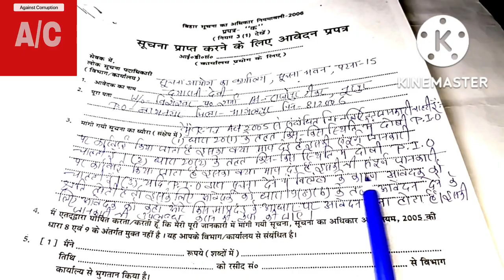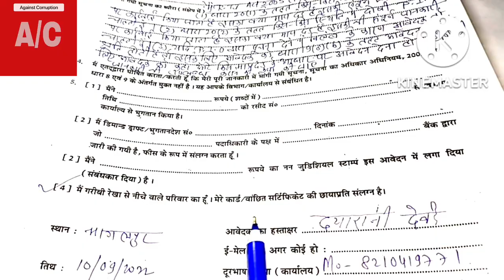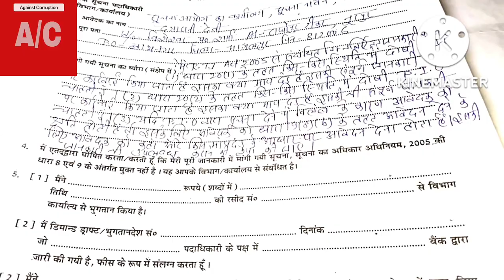rti👍सूचना आयोग भी RTI Act के दायरे में।सूचना आयोग में RTI कैसे लगाएं?againstcorruption